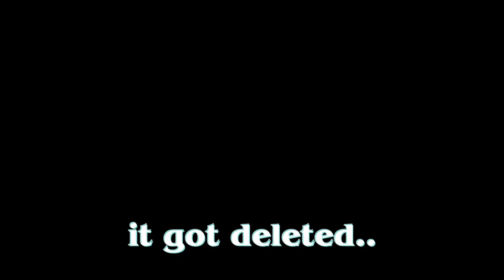This Glitch makes you question it 😲 ( 2 Kits at once ) Roblox Bedwars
Roblox Bedwars, Tanqr, Hanub, Typxlogy, Roblox, MiniBloxia, rageblade, Moonfallx, opradea
tanqr
pro bedwars
mobile bedwars
God bedwars Gameplay
bedwars Gameplay
elder tree